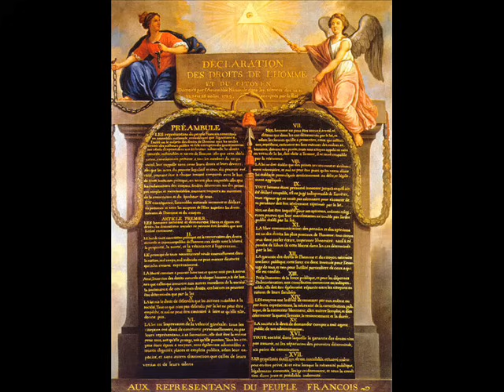Ah Ça ira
Ah ! ça ira, ça ira, ça ira, refrain qui symbolise la Révolution, fut entendu pour la première fois en mai 1790. Son auteur, un ancien soldat chanteur des rues du nom de Ladré, avait adapté des paroles anodines sur le Carillon national, un air de contredanse très populaire dû à Bécourt, violoniste au théâtre Beaujolais, et que la reine Marie-Antoinette elle-même aimait souvent jouer sur son clavecin.

Le titre et le thème du refrain de cette chanson furent inspirés par loptimisme imperturbable de Benjamin Franklin, représentant très apprécié par le peuple français du Congrès des 13 colonies dAmérique à Paris, du 22 décembre 1776 au 12 juillet 1785, qui, lorsquon lui demandait des nouvelles de la guerre dIndépendance américaine, répondait invariablement dans son mauvais français : « Ça ira, ça ira. » À la Révolution, le texte fut transformé par les sans-culottes en apostrophes assassines à légard de laristocratie et du clergé. Le « Ça ira » survécut à Thermidor et le Directoire ordonna même quon le chantât avant chaque spectacle. Il fut interdit sous le Consulat.

Il existe bien des versions de ce chant, les paroles évoluant de loptimisme de la fête du 14 juillet 1790 : « Ah ça ira, ça ira ! Pierrot et Margot chantent à la ginguette ! Ah ! ça ira, ça ira, ça ira ! Réjouissons nous, le bon temps reviendra » au refrain ultérieur beaucoup plus menaçant : « Ah ça ira, ça ira, ça ira, Les aristocrates à la lanterne. Ah ! ça ira, ça ira, ça ira ! Les aristocrates on les pendra. »

Ah ! ça ira, ça ira, ça ira,
Le peuple en ce jour sans cesse répète,
Malgré les mutins tout réussira.
Nos ennemis confus en restent là
Et nous allons chanter « Alléluia ! »
Quand Boileau jadis du clergé parla
Comme un prophète il a prédit cela.
En chantant ma chansonnette
Avec plaisir on dira :
Suivant les maximes de lévangile
Du législateur tout saccomplira.
Celui qui sélève on labaissera
Celui qui sabaisse on lélèvera.
Le vrai catéchisme nous instruira
Et laffreux fanatisme séteindra.
Pour être à la loi docile
Tout Français sexercera.
Pierrette et Margot chantent la guinguette
Réjouissons-nous, le bon temps viendra !
Le peuple français jadis à quia,
Laristocrate dit : « Mea culpa ! »
Le clergé regrette le bien qu'il a,
Par justice, la nation laura.
Par le prudent Lafayette,
Tout le monde sapaisera.
Par les flambeaux de lauguste assemblée,
Le peuple armé toujours se gardera.
Le vrai d'avec le faux lon connaîtra,
Le citoyen pour le bien soutiendra.
Quand laristocrate protestera,
Le bon citoyen au nez lui rira,
Sans avoir lâme troublée,
Toujours le plus fort sera.
Petits comme grands sont soldats dans lâme,
Pendant la guerre aucun ne trahira.
Avec cœur tout bon Français combattra,
Sil voit du louche, hardiment parlera.
Lafayette dit : « Vienne qui voudra ! »
Sans craindre ni feu, ni flamme,
Le Français toujours vaincra !
Les aristocrates à la lanterne,
Les aristocrates on les pendra !
Si on n les pend pas
On les rompra
Si on n les rompt pas
On les brûlera.
Nous navions plus ni nobles, ni prêtres,
Légalité partout régnera.
Lesclave autrichien le suivra,
Et leur infernale clique
Au diable senvolera.
Et quand on les aura tous pendus,
On leur fichera la pelle au c...
Couplets improvisés dans la matinée au champ-de-Mars, pendant une averse :

En dépit d'z aristocrat' et d'la pluie,
Nous nous mouillerons, mais ça finira.
On va trop bien l'nouer pour que ça s'délie,
Ah ! ça tiendra ! ça tiendra ! ça tiendra !
Et dans deux mille ans on s'en souviendra !